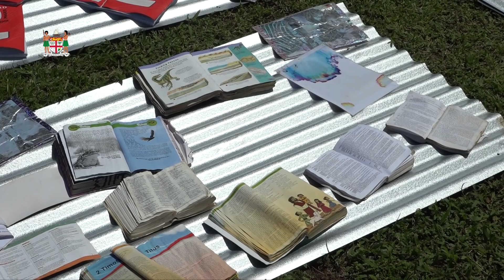Fijian Attorney-General visits Lekutu village after TC Yasa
Fijian Attorney-General and Minister for Economy, Aiyaz Sayed-Khaiyum visited Lekutu village after severe Tropical Cyclone Yasa

19th December, 2020.